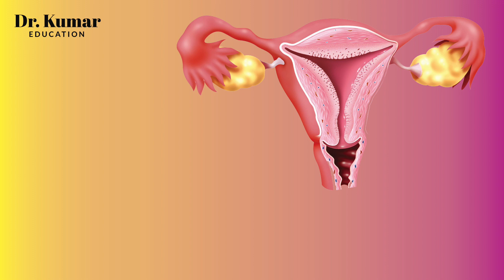Cure Irregular Periods | अनियमित माहवारी का इलाज | Dr. Kumar Education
Cure your Irregular Periods with these little Lifestyle changes & a list of helpful & doable tips.